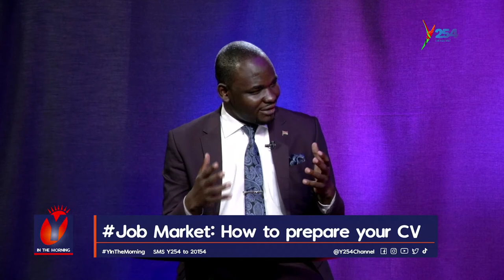Job Market: How to prepare yourself for the Job Market